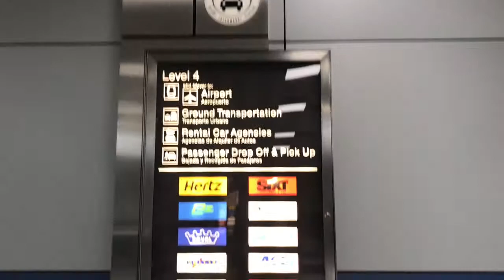Locadora nos EUA 🇺🇸 AVIS,DOLLAR etc ....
Locadora nos EUA 🇺🇸
AVIS,DOLLAR etc .